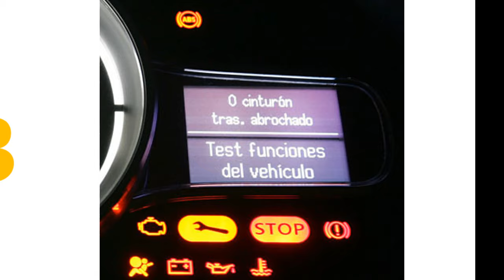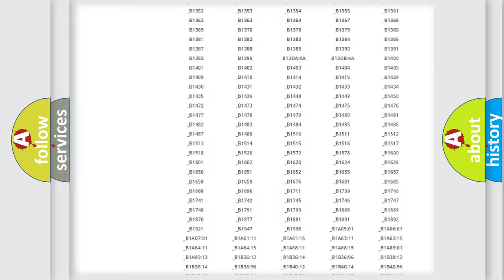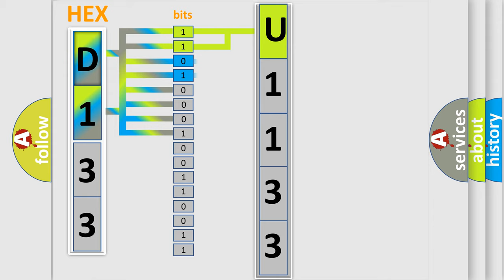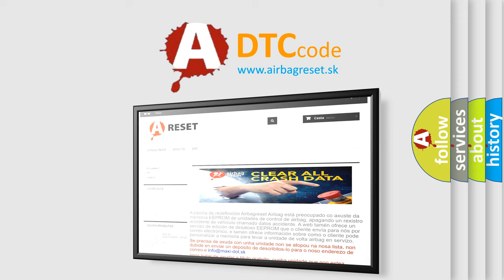DTC Jeep U1133 Short Explanation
Contents:
0:21 Basic DTC analysis according to OBD2 protocol standard.
1:48 Insight into programming
2:58 A diagnostically understandable description of the Diagnostic Trouble Code
3:05 Basic error definition

Make:
Jeep
Code:
U1133
Definition:
O2 Sensor Reference Voltage CircuitorOpen (Bank 1 Sensor 1)
Description:
This DTC sets when a concern is detected with the circuit used to determine the oxygen content in the exhaust gas.
Cause:
UO2S11 circuit openDamaged universal heated oxygen sensor bank 1, sensor 1 (HO2S11)